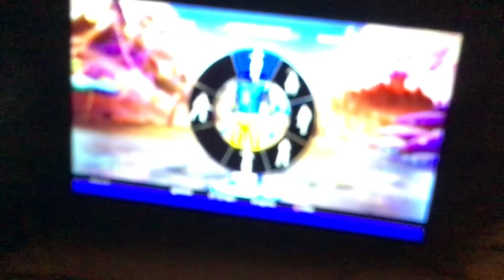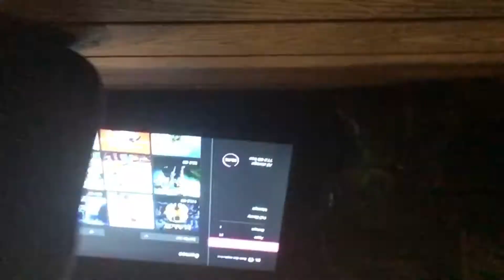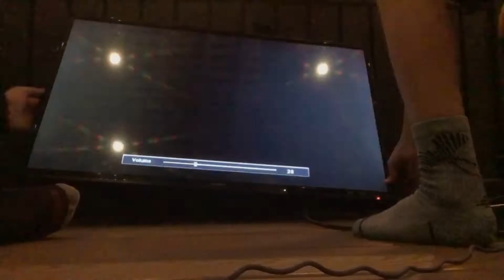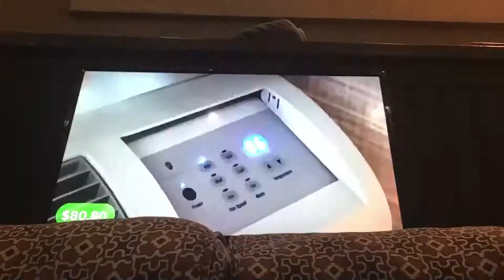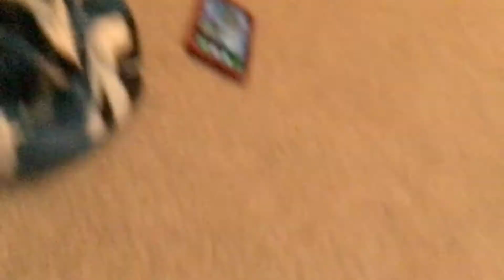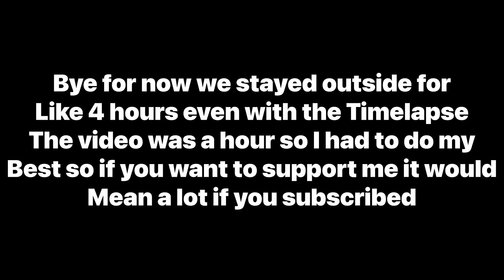Last to leave porch addition